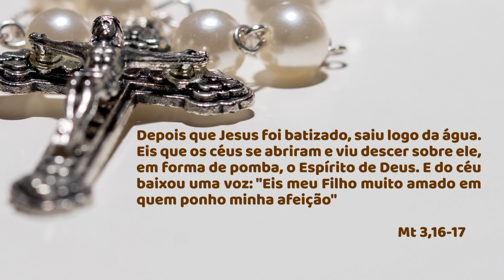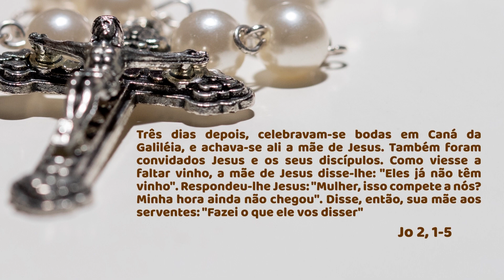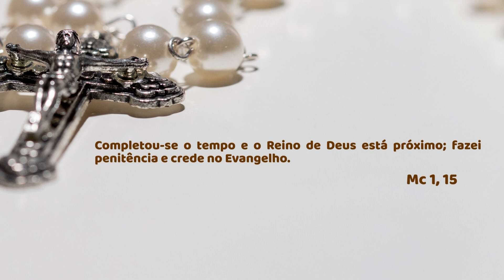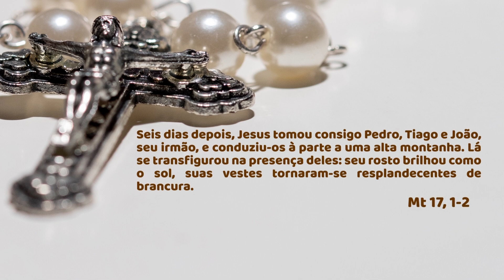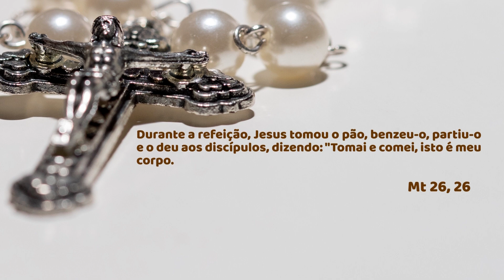SANTO TERÇO - Mistérios Luminosos - 30 de junho de 2022 - Padre Robson de Oliveira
Santo Terço Mariano - Mistérios Luminosos
Dia 30 de junho de 2022 - Padre Robson de Oliveira
Neste Santo Terço Mariano de hoje, iremos contemplar os  mistérios luminosos de Nosso Senhor Jesus.
Primeiro Mistério Luminoso: Batismo de Jesus no rio Jordão
Segundo Mistério Luminoso: Auto revelação de Jesus nas Bodas de Caná
Terceiro Mistério Luminoso: Anúncio do Reino de Deus
Quarto Mistério Luminoso: Transfiguração de Jesus
Quinto Mistério Luminoso: Instituição da Eucaristia

Capítulos:
00:00 - Início
02:10 - Intenções e orações iniciais
06:30 - Primeiro Mistério
10:50 - Segundo Mistério
15:20 - Terceiro Mistério
19:20 - Quarto Mistério
23:35 - Quinto Mistério
27:44 - Salve Rainha
28:56 - Bênção Final